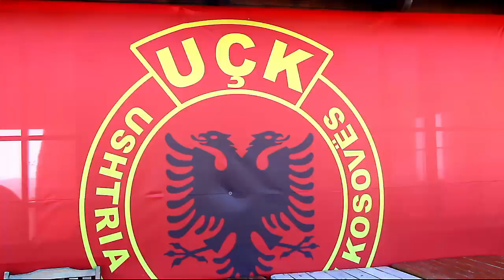Betimi - Kleqkë 2 (Official video)